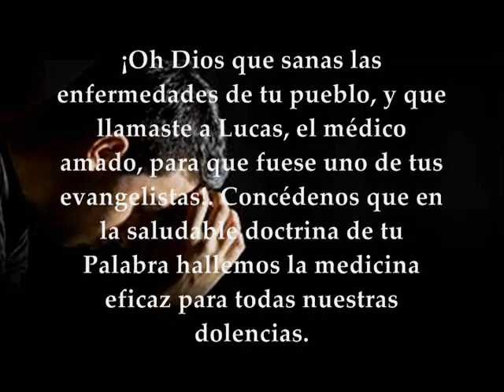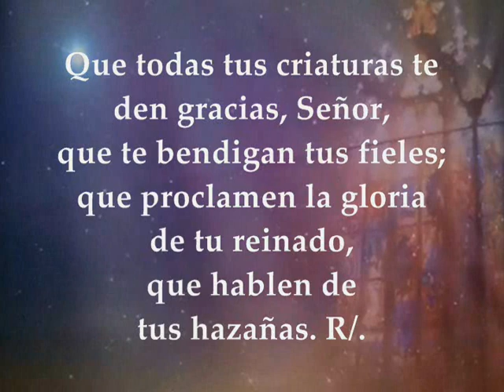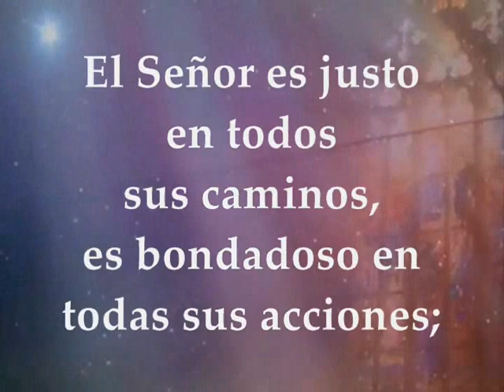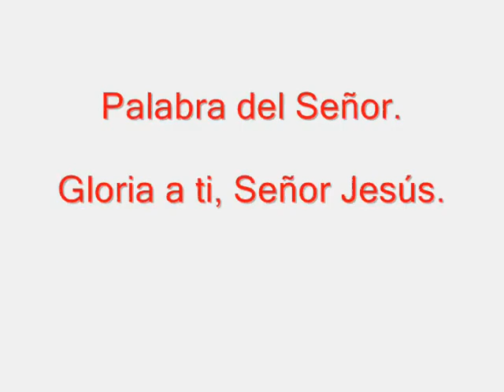Evangelio del día lecturas 18 de octubre de 2018 Memoria San Lucas Evangelista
Evangelio del día lecturas Memoria San Lucas Evangelista jueves 18 de octubre de 2018 Primera Lectura: De la segunda carta del apóstol san Pablo a Timoteo 4,9-17a Salmo 144,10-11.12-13ab.17-18 R/.Que tus fieles, Señor, proclamen la gloria de tu reinado Evangelio según san Lucas 10,1-9
Lecturas Memoria de San Lucas, evangelista
Jueves, 18 de octubre de 2018
Primera lectura
Lectura de la segunda carta del apóstol san Pablo a Timoteo 4,9-17a: Dimas me ha dejado, enamorado de este mundo presente, y se ha marchado a Tesalónica; Crescente se ha ido a Galacia; Tito, a Dalmacia; sólo Lucas está conmigo. Coge a Marcos y tráetelo contigo, ayuda bien en la tarea. A Tíquico lo he mandado a Éfeso. El abrigo que me dejé en Troas, en casa de Carpo, tráetelo al venir, y los libros también, sobre todo los de pergamino. Alejandro, el metalúrgico, se ha portado muy mal conmigo; el Señor le pagará lo que ha hecho. Ten cuidado con él también tú, porque se opuso violentamente a mis palabras. La primera vez que me defendí, todos me abandonaron, y nadie me asistió. Que Dios los perdone. Pero el Señor me ayudó y me dio salud para anunciar íntegro el mensaje, de modo que lo oyeran los gentiles. Palabra de Dios
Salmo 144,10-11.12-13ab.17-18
R/. Que tus fieles, Señor, proclamen la gloria de tu reinado

Que todas tus criaturas te den gracias, Señor,
que te bendigan tus fieles;
que proclamen la gloria de tu reinado,
que hablen de tus hazañas. R/.

Explicando tus hazañas a los hombres,
la gloria y majestad de tu reinado.
Tu reinado es un reinado perpetuo,
tu gobierno va de edad en edad. R/.

El Señor es justo en todos sus caminos,
es bondadoso en todas sus acciones;
cerca está el Señor de los que lo invocan,
de los que lo invocan sinceramente. R/.
Evangelio según san Lucas 10,1-9:En aquel tiempo, designó el Señor otros setenta y dos y los mandó por delante, de dos en dos, a todos los pueblos y lugares adonde pensaba ir él. Y les decía: «La mies es abundante y los obreros pocos; rogad, pues, al dueño de la mies que mande obreros a su mies. ¡Poneos en camino! Mirad que os mando como corderos en medio de lobos. No llevéis talega, ni alforja, ni sandalias; y no os detengáis a saludar a nadie por el camino. Cuando entréis en una casa, decid primero: "Paz a esta casa." Y si allí hay gente de paz, descansará sobre ellos vuestra paz; si no, volverá a vosotros. Quedaos en la misma casa, comed y bebed de lo que tengan, porque el obrero merece su salario. No andéis cambiando de casa. Si entráis en un pueblo y os reciben bien, comed lo que os pongan, curad a los enfermos que haya, y decid: "Está cerca de vosotros el reino de Dios."»Palabra del Señor